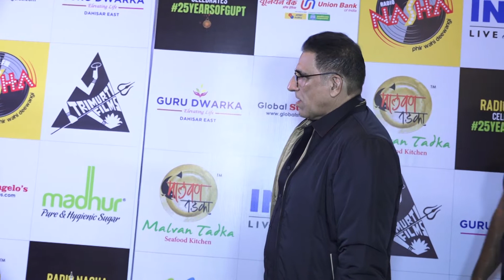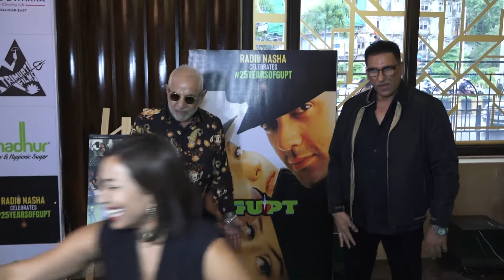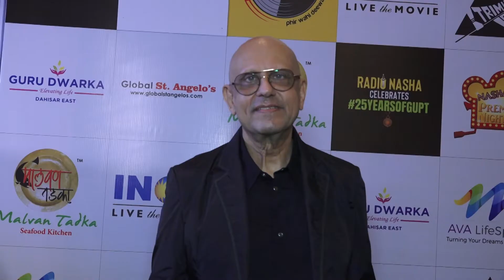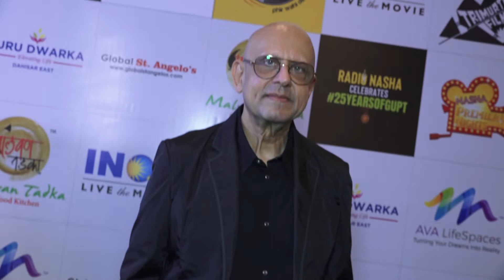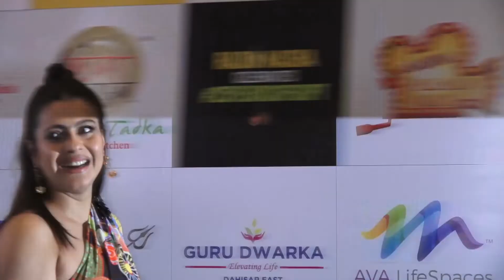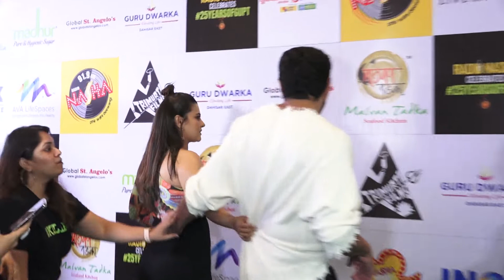Special Screening Of Gupt In The Presence Of Kajol, Bobby Deol , Manisha Koirala